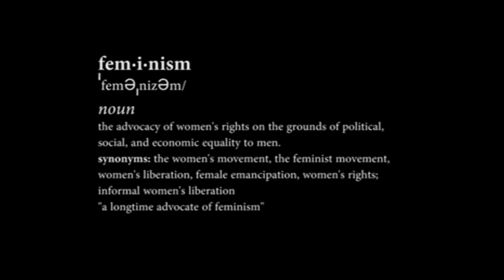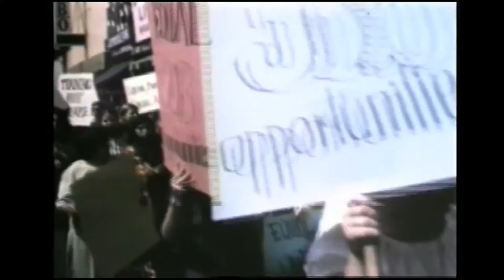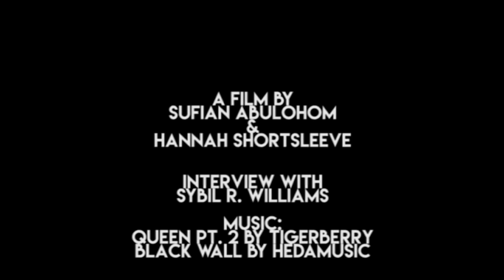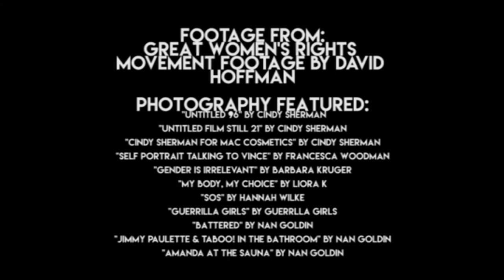Through the Lens: Feminist Photography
Feminist Photography for History of Photography Spring 2016

Produced and written by Sufian Abulohom and Hannah Shortsleeve